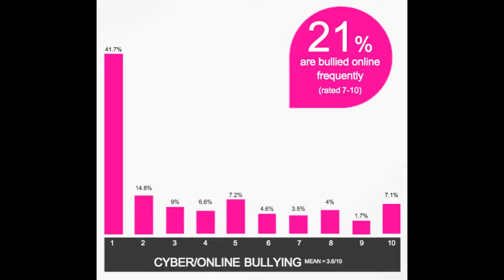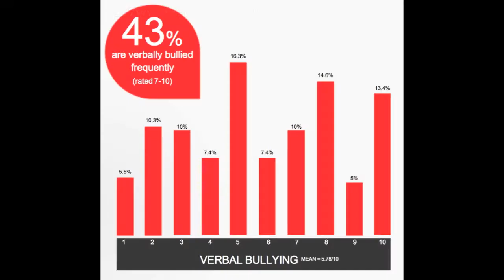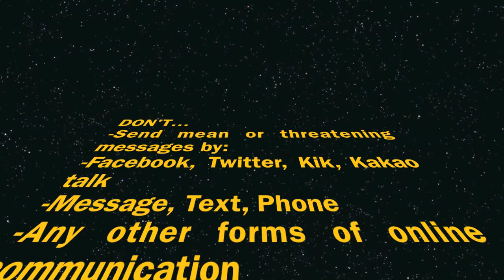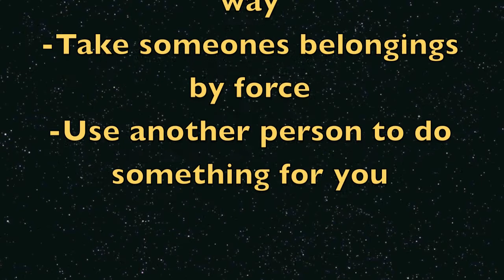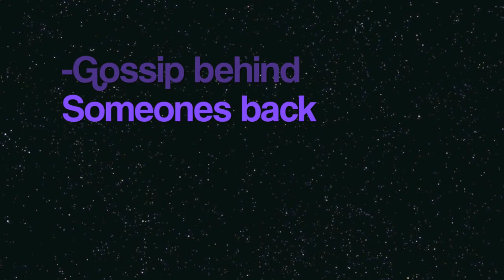Media in Action by Daniel HS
Media in Action

A video project done for 6G World Task 2014